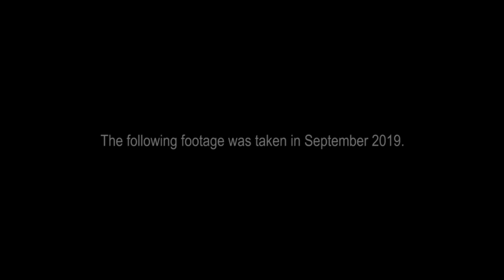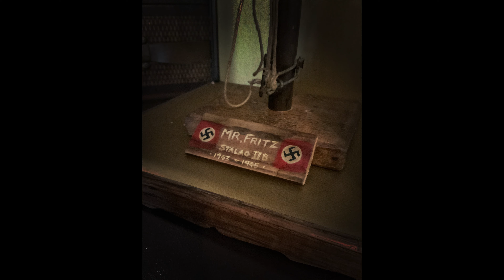COURTING THE PARANORMAL - Haunted Objects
EPISODE SYNOPSIS: Today we take a look at a collection of items which have all shared their moment of courtroom celebrity. Strange disputes surrounding a haunted doll named Angela, whose eons old spirit doesn't believe in the repayment of debt. A 1940s ventriloquist dummy whose "restless" nature scared a woman into a legal battle. So before you buy that trinket at a garage sale, or accept that family inheritance, take a look at these Haunted Objects.

SERIES SYNOPSIS: What if you found out something you cherished, an heirloom perhaps, was possessed? Would you try to throw it away? Destroy it? Maybe sell it to an unsuspecting buyer? And how did it become "haunted" to begin with? Those are the questions we are going to ask as we explore those very objects. Some, you might be familiar with, and others might be so obscure that they've been lost to the sands of time, until now. Join host Evan O'Hare on Haunted Objects!

HAUNTED OBJECTS is created and directed by Jason D. Morris, written by Carly Street, Mark Francisco and Jason D. Morris, produced by Shoni Alysse Cook, co-produced by Jason Hewlett, and executive produced by Berge Garabedian.

The series is shot on location at Antique Legacy in San Anselmo California.